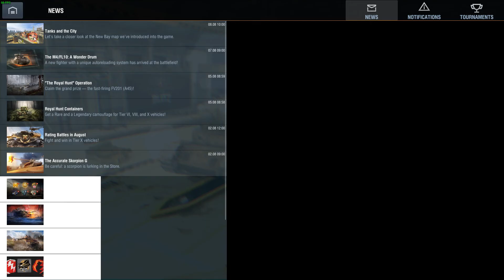Mr Tankenstein, I don't feel so good... - World of Tanks Blitz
Join my Facebook page to send me replays and get general updates, etc

We're back with the funnest heavy tank in the game, old Thanos himself, the Tankenstein! Clicking away half your health and making you feel not so good! Making the game perfectly balanced, as all things should be! Enjoy!